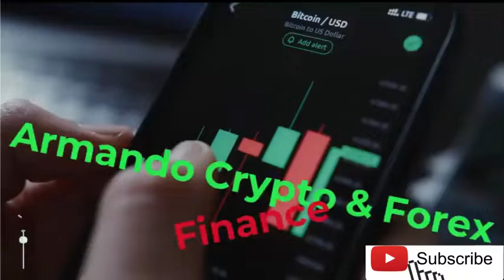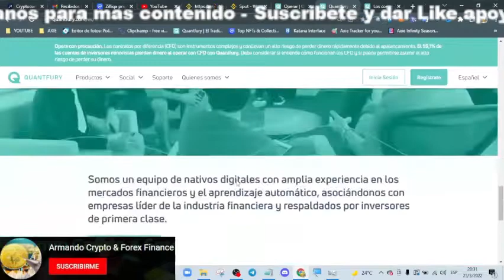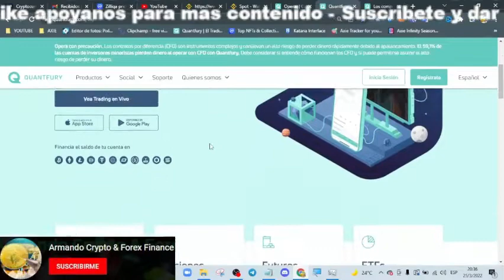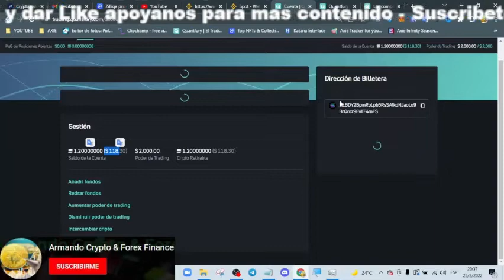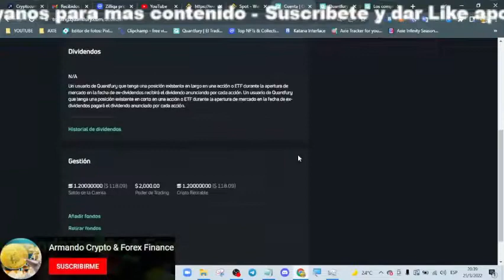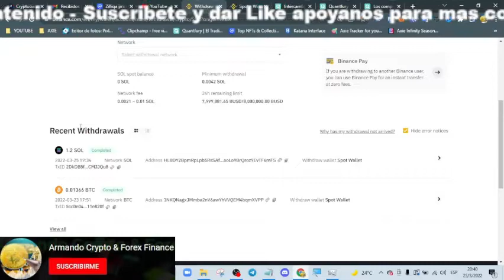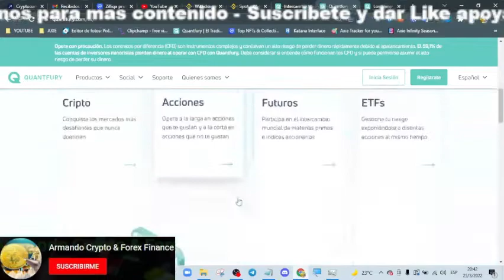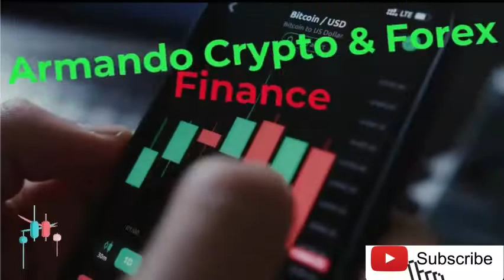PRESENTACION QUANFURY, Gana dinero desde casa 2022.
Hoy en el año 2022 la mejor alternativa de inversión rentable.

Únete a Quantfury y ambos recibiremos una acción gratuita como AAPL o UBER, o cripto como BTC o ETH. ¡Opera a precios spot de los exchanges globales y de cripto en tiempo real y libre de comisiones! Descarga Quantfury usa mi código de invitación: 78XQL3D6

Apoyar el Canal:
Wallet BITCOIN red Bitcoin:  18Ts9k2xuGi6LFydiNjKfPHjxcKppCadoK